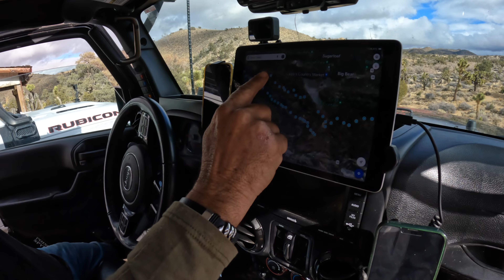Johnson Valley to Big Bear - Rattlesnake Canyon - Amazing Offroad Adventure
Try this 28.5-mile point-to-point trail near Johnson Valley, California. Generally considered a moderately challenging route. This is a popular trail for off-road driving, but you can still enjoy some solitude during quieter times of day. The best times to visit this trail are March through November.